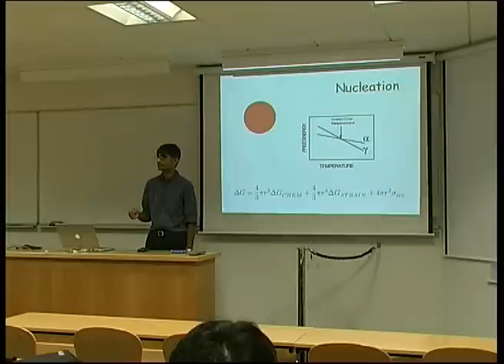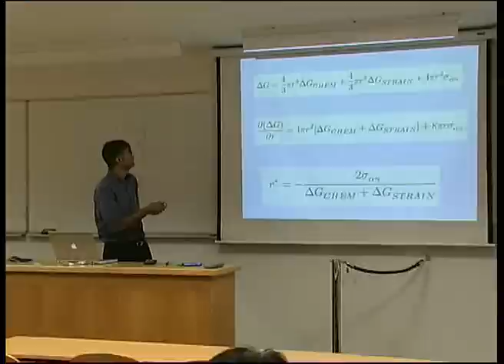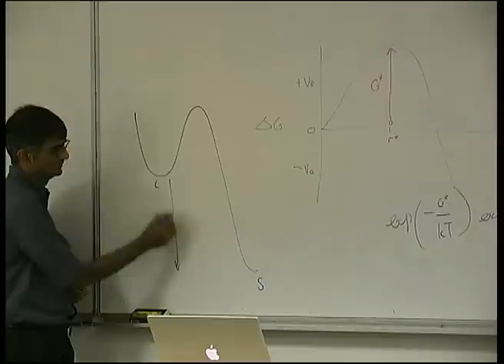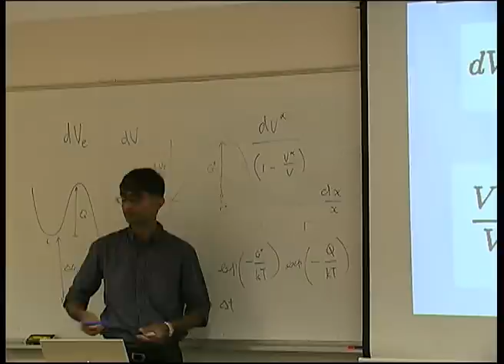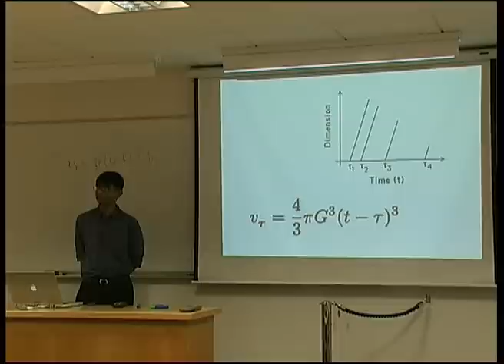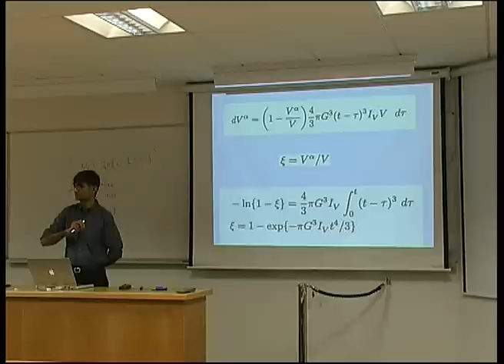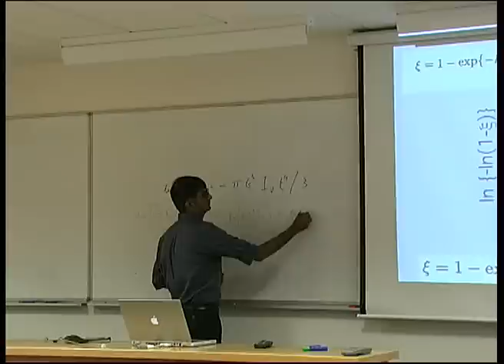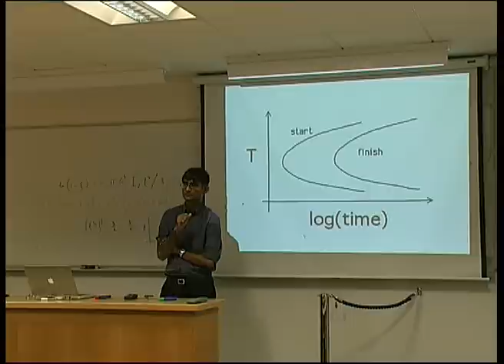Overall Transformation Kinetics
Phase transformations in the solid state usually occur by a process of nucleation and growth. The theories for these processes are well established. Overall transformation kinetics deals with the evolution of volume fraction of product phase as a function of time, temperature and other variables. It relies on a most elegant theory, the Avrami theory, to deal with impingment of particles which originated from different locations.

This should be most useful to those interested in phase transformations.

The lecture was given by Professor H. K. D. H. Bhadeshia, University of Cambridge.